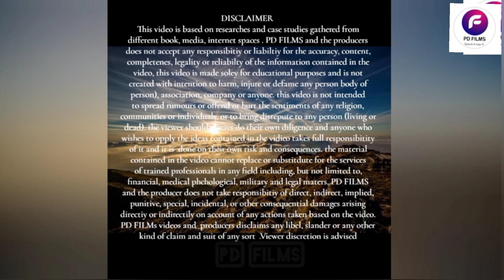how to get lakhs of views on youtube💥/😏 secret revealed by PD FILMS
motivational,
educational,
entertainment,
vlog,banking
psc
PD FILMS
health tips in english hindi and nepali language

this channel doesnt promote or encourage any illegal activities and all the content provided by this channel is meant for motivational educational ,entertainment and informational purpose only
यु करे शारीरिक व्याम (exercise)/क्या लाभ हे व्याम (exercise) का /benefit of exercise